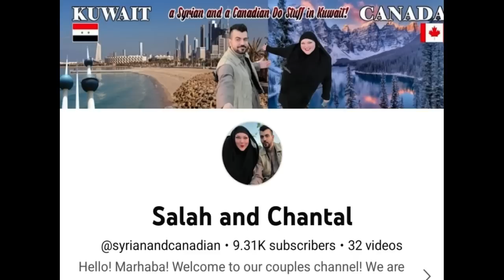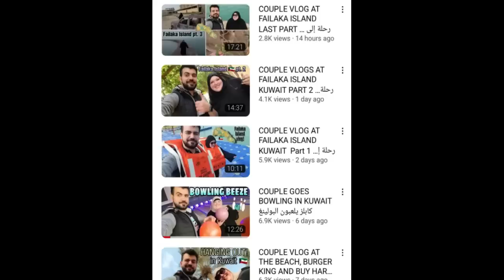Foodie Returns To Canada - Now What?